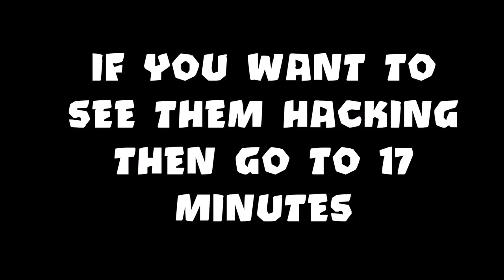FACING A HACKER! 5000 ECO ON ROUND 7!? Why Did He DC :/ | BFB Colosseum - Bloons TD Battles